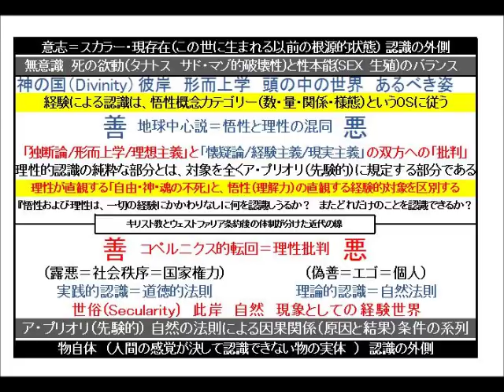カント『純粋理性批判』その17 経験できない対象「神・不死・自由」と理性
amazonリンク

信州読書会プレミアム

ツイキャス